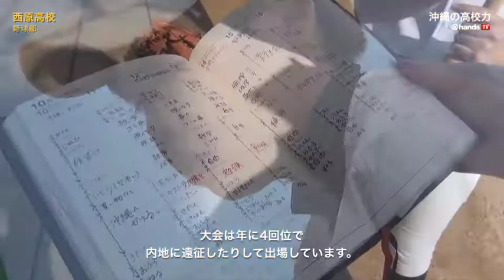沖縄の高校力 2017 西原高校 野球部